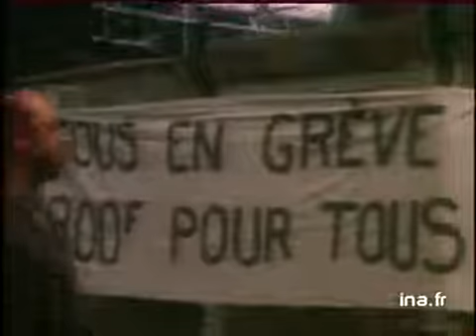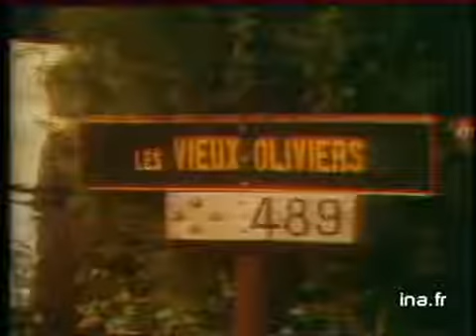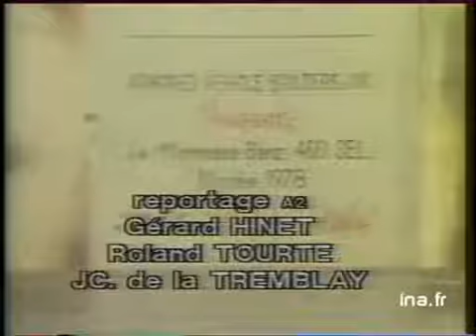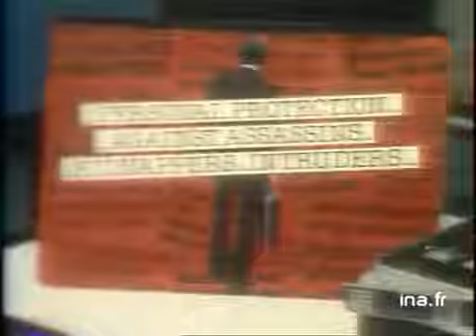20H Antenne 2 du 2 juin 1978 - BHL expulsé d'Argentine | Archive INA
2 juin 1978 Présenté par Patrick Poivre d'Arvor
Les titres :
- Bernard-Henri Lévy expulsé d'Argentine
- l'usine Renault de Flins bloquée
- la légion étrangère au Tchad
- retour des parachutistes français du Zaïre